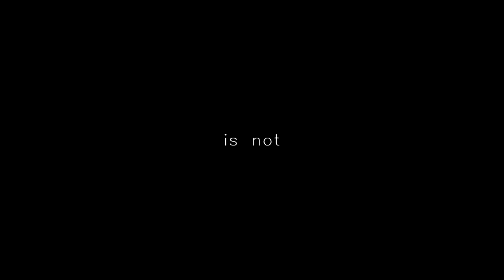RCT3 - Prestige Water Resort Introduction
The 2014 Water Park is still unfinished, and it's being continued. Now under a new name "Prestige Water Resort".
Starting off with episode 10, right where we left off last time.

-PiecesofPrestige